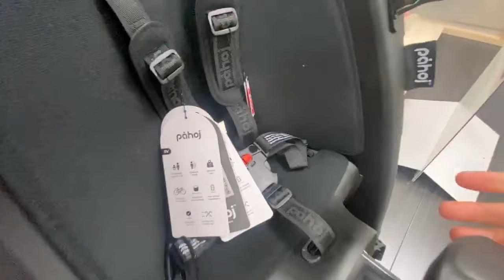Siège Vélo Pahoj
N'oubliez pas, nous sommes sur Lyon, (boutique bébé 9 garibaldi) mais nous livrons gratuitement partout en France à partir de 50€.
Pour commander, c’est très simple, appelez ici :  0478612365
vous pourrez commander en toute sécurité  par virement.
De plus, vous bénéficiez du réseau BB9 pour vos éventuels SAV durant les deux ans de garantie.

Påhoj est le nouveau siège de vélo qui se transforme en poussette en une seconde. Il est conçu pour les enfants de 9 mois à 4 ans ayant un poids maximal de 22 kg ou une taille maximale de 110 cm.

Påhoj a un châssis léger avec une poignée télescopique réglable. Pour faciliter le rangement et optimiser la dimension lors des déplacements à vélo, les roues arrières peuvent être repliées, ce qui réduit la taille de Påhoj de moitié. Les perforations à l'arrière laissent ventiler le dos de l'enfant et évitent la résistance au vent lorsque le siège est vide.

Påhoj est livré avec un adaptateur pour la fixation au cadre du vélo et ne dépend donc pas d'un porte-bagage. Le support est adapté aux vélos avec un cadre en tube rond d'un diamètre de 28-40 mm. En raison de ses propriétés de résistance, l'adaptateur ne doit pas être monté sur des cadres fabriqués dans des matériaux légers tels que la fibre de carbone.

Sécurité
Påhoj peut transporter un enfant jusqu'à 22 kg et est conçu pour répondre aux normes de sécurité de l'UE relatifs aux sièges de vélo pour enfants (EN14344) et aux poussettes assises (EN1888). Ces normes spécifiquesnt toutes les tailles et dimensions d'un produit homologué en matière de sécurité et l'homologation comprennent également des tests minutieux dans des instituts certifiés en Allemagne et en Suède. Les normes ont été mises en œuvre dès le début, puis testées et vérifiées tout au long du processus de développement du produit.

Spécificités
Capacité de poids : 22 kg
Poids du produit : 6,75 kg
Souple : Oui
Guidon : Réglable télescopique, extensible jusqu'à 104 cm
Harnais de sécurité : Cinq points
Roue avant : blocage pivotant à 360
Roues arrière : Suspension
Adaptateur vélo inclus : Oui
Couleur : Noir